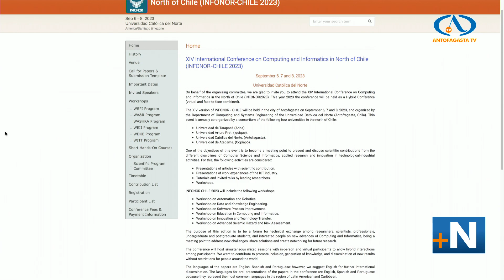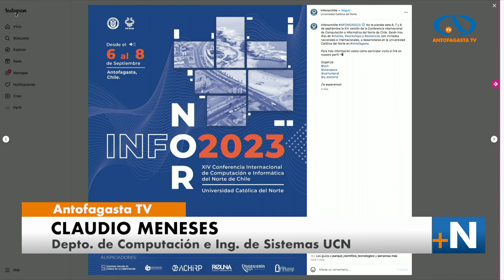Entrevista Claudio Meneses, Departamento Computación e Ingenieria de Sistemas UCN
Conduce, Eduardo Guggiana.

Puedes revisar más contenido similar en Más Noticias Noche a las 21:00 horas por nuestra Señal en Vivo. También el canal 16 de VTR, Movistar Play en Canales Regionales, Señal abierta HD 14.2.-